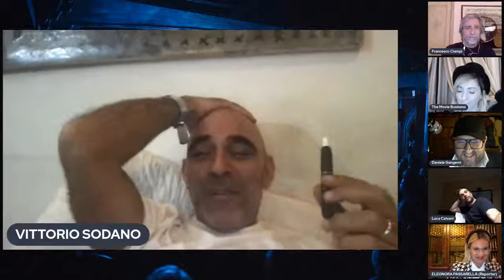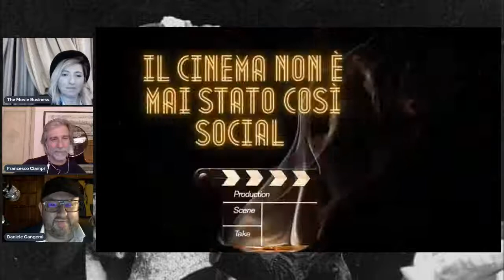The Movie Business LIVE SHOW Special Edition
This Wednesday at 23:00 (CET) 📅
Don't miss the "Special" Edition of The Movie Business LIVE SHOW...
Will be with us
DanieleGangemi hosts the show along with EleonoraPassarella
 This is what we call cinema 🎬